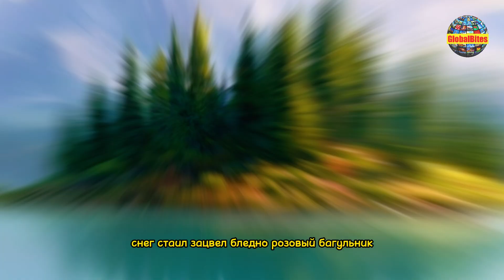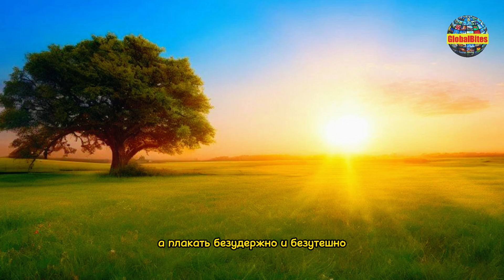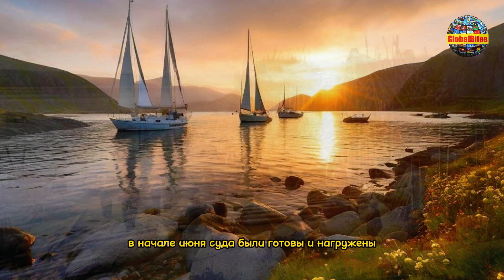Амур Батюшка Книга первая Глава 2. Н.П. Задорнов GlobalBites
Амур Батюшка - это рассказ, который рассказывает о сибирских первопроходцах и их вольной жизни. В этом произведении автор погружает нас в мир дикой и необъятной сибирской природы, где герои сражаются с трудностями и испытаниями, в поисках свободы и новых возможностей. Рассказ Амур Батюшка отображает жизнь первых исследователей и поселенцев, их взаимодействие с местными жителями и стремление к самоутверждению в новой среде. Вольная жизнь, о которой идет речь, подчеркивает их независимость, смелость и стремление к приключениям. Этот рассказ предлагает увлекательное погружение в историю Сибири и позволяет нам почувствовать дух первопроходцев и их бескомпромиссную жажду свободы.